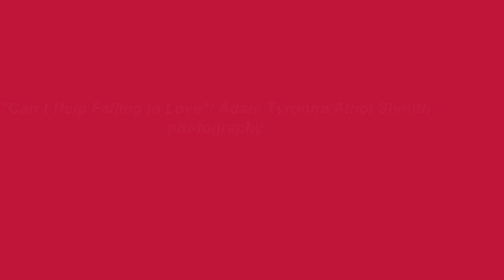"Can`t Help Falling in Love"/Adam Tyronne/Athol Shmith photography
"Can`t Help Falling in Love", vocals: Adam Tyronne (from the album "Tribute to the King", 40 Years On, 2017), songwriters: Hugo Peretti/Luigi Creatore/George David Weiss, photography: Athol Shmith
Louis Athol Shmith (19 August 1914 – 21 October 1990) was an Australian studio portrait and fashion photographer and photography educator in his home city of Melbourne, Australia. He contributed to the promotion of international photography within Australia as much as to the fostering of Australian photography in the world scene.
"Can't Help Falling in Love" is a 1961 song recorded by American singer Elvis Presley for the album Blue Hawaii (1961).
George David Weiss  George David Weiss (April 9, 1921 – August 23, 2010) was an American songwriter and arranger, who had been a president of the Songwriters Guild of America.
Hugo E. Peretti (December 6, 1916 – May 1, 1986) was an American songwriter and record producer.
Luigi Federico Creatore (December 21, 1921 – December 13, 2015) was an American songwriter and record producer.